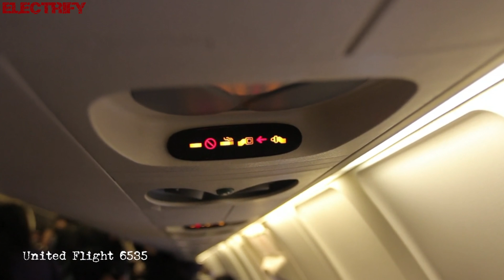IAN COLEEN FEAT. NABIL - PROMISE ME (EXTENDED ULTRA CLUB MIX) (℗2011 / ©2018)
2011 NABIL;
2018 IAN COLEEN;
2018 ELECTRIFY.

Italo-Disco / Hi-NRG / New Generation style music version by IAN COLEEN a.k.a. THORSTEN JAKOB:

♫ 🎬 Audio Re-Mastering, audio start and video Re-Editing by ELECTRIFY.